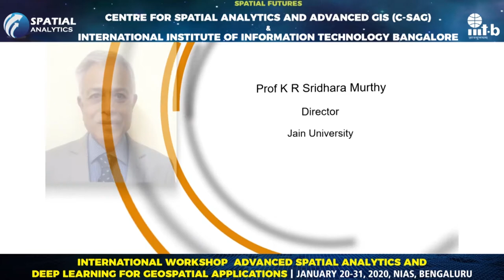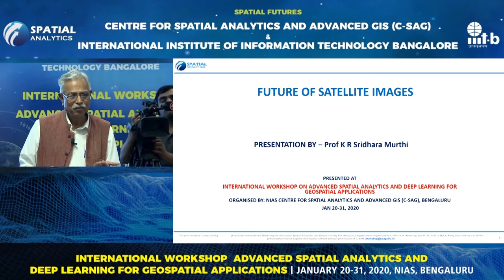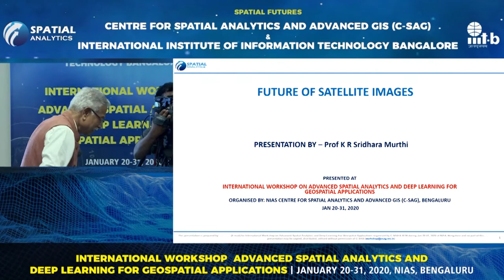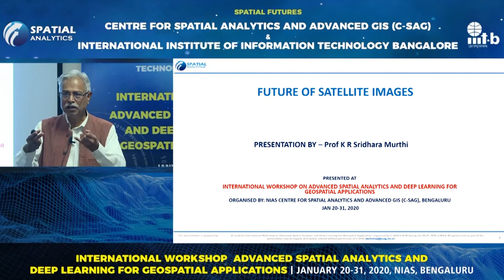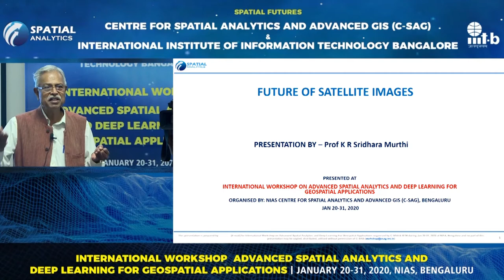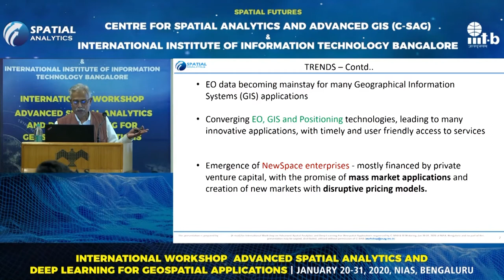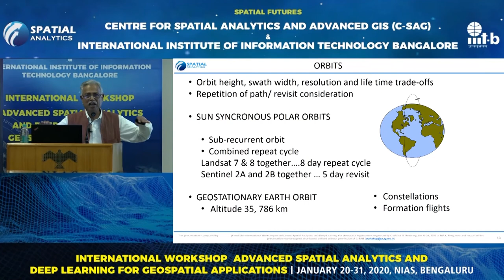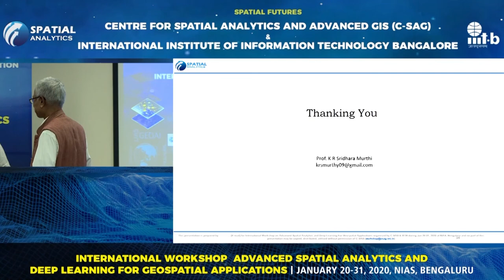CS35 : Future of Satellite Images - Prof K R Sridhara Murthi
Mr K R Sridhara Murthi, Director, Jain University gave a lecture on Future of Satellite Images. Started as an interactive session with the participants, in his presentation he talks about milestone of the satellite imagery, Driving factors of future of satellite image, unique things about satellite imagery, new trend in satellite imagery, new areas where EO has created the space.- some of its examples.